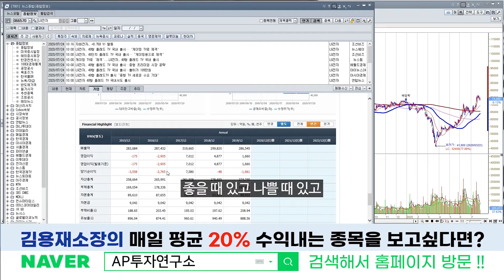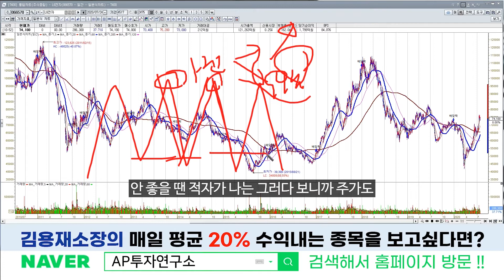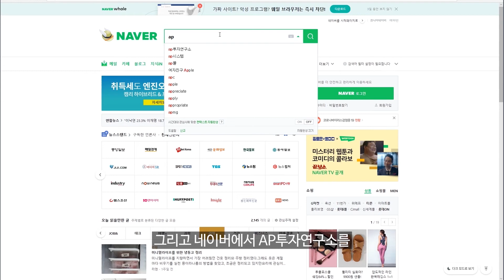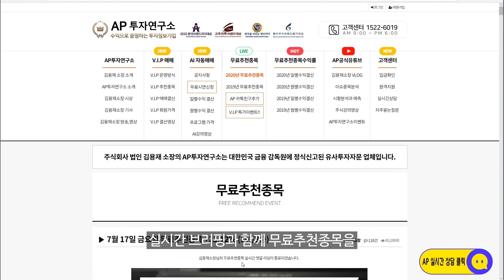LG전자(066570) - 현재 상승추세는 외국인이 그려간다